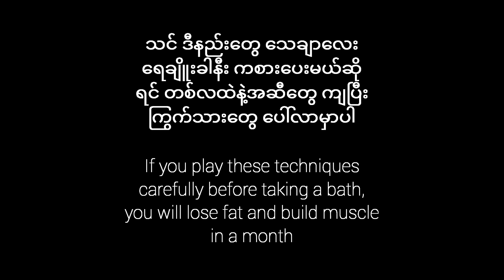Fix body in 30days(Home exercise easy step)